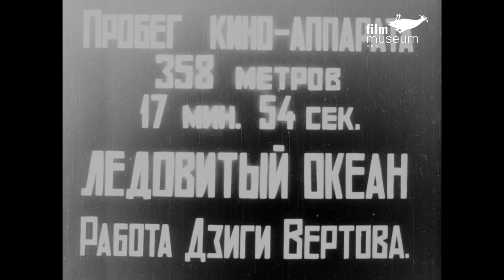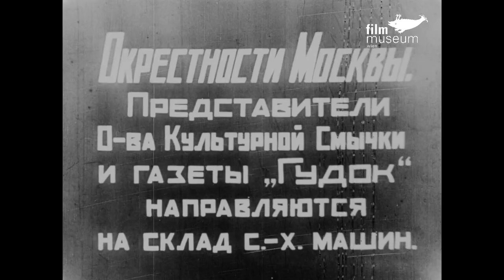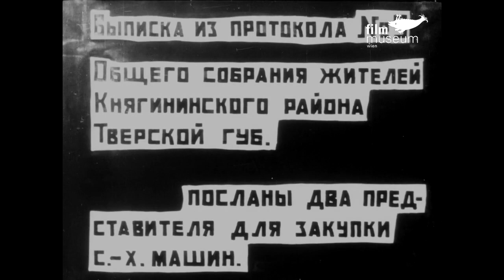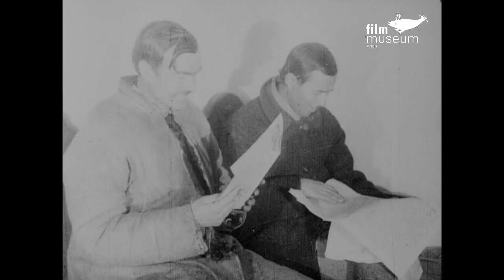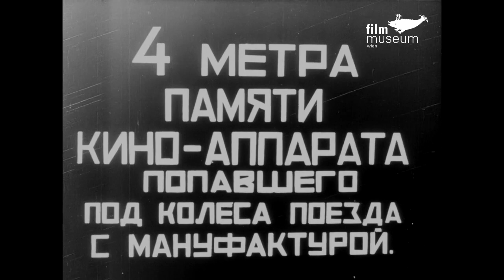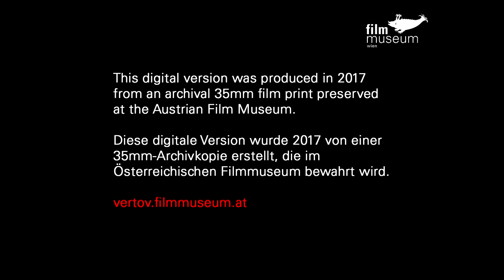"Кино- правда" 18 из 23, Кинохроника 1922г. СССР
Оригинальное название: Кино-Правда
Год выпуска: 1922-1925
Жанр: Документальный, кинохроника, немое кино
Выпущено: СССР, Госкино
Режиссер: Дзига Вертов
О фильме: Перед вами редчайшие, в своём роде - уникальные кадры советской кинохроники первой половины 20-х годов прошлого века. Киножурнал "Кино-Правда" выпускался в СССР творческой группой под руководством режиссера - документалиста - новатора Дзига Вертова (Давид Аркадьевич Кауфман). Представленная в раздаче цифровая версия киножурнала была сделана в 2017 году из архивной 35-миллиметровой пленки, хранящейся в Австрийском музее кино.

Общественное достояние СССР
НАША ИСТОРИЯ